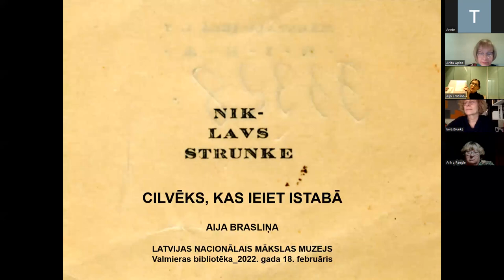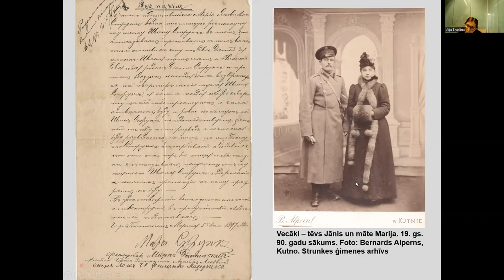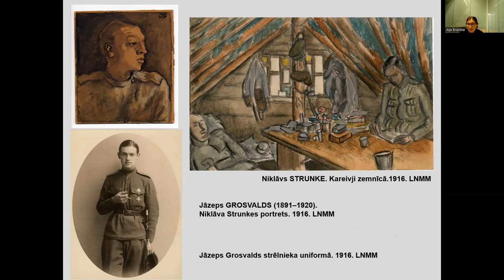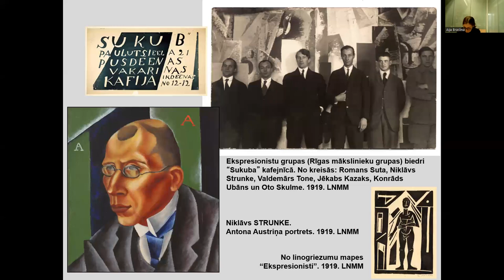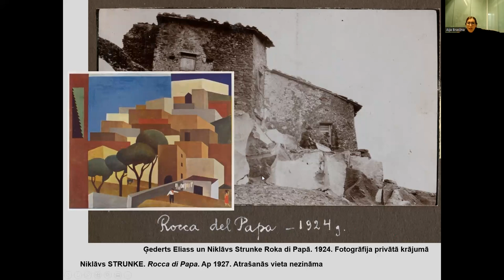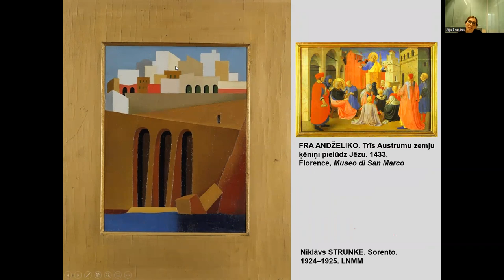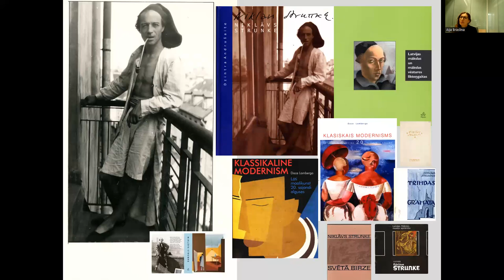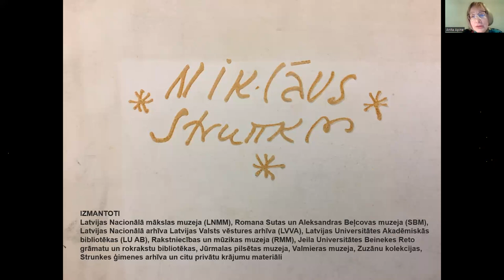Mākslas zinātnieces Aijas Brasliņas priekšlasījums par mākslinieku Niklāvu Strunki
2022. gada 18. februārī tiešsaistē notika izglītojošs priekšlasījums interesentiem „Cilvēks, kas ieiet istabā”: mākslas zinātniece Aija Brasliņa par mākslinieka, Latvijas klasiskā modernisma pārstāvja Niklāva Strunkes biogrāfiju un mākslas atpazīstamību sabiedrībā un saistību ar Valmieras novadu.

Tikšanos rīkoja Valmieras bibliotēka un Valmieras Zonta klubs Eiropas Kultūras fonda pilotprojekta “Eiropas izaicinājums 2021” komandu projekta ietvaros, atbalstot Vaidavas pagasta bibliotēkas ieceri “Niklāvs Strunke. No Vaidavas līdz Romai”.